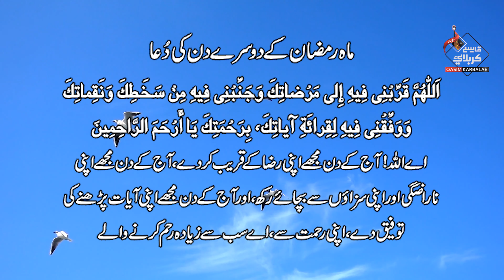02 Ramzan Ke Din Ki Dua | Fazilat | Aamal In Urdu Translation | Ramzan 2020 | Farman | Hadees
Ramzan Ke Dosre Din Ki Dua | Fazilat | Aamal In Urdu Translation | Ramzan 2020 | Hazrat Muhammad SAW Farman | Hadees. 02 Ramzan Ke Din Ki Dua
👉 Voice, Video, Research, Concept & Produced by Qasim Karbalai ✍